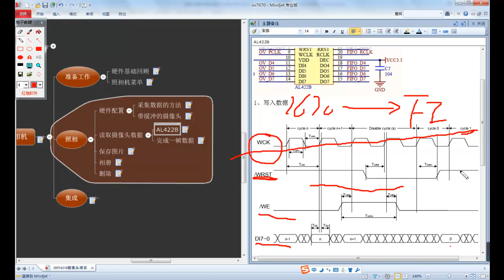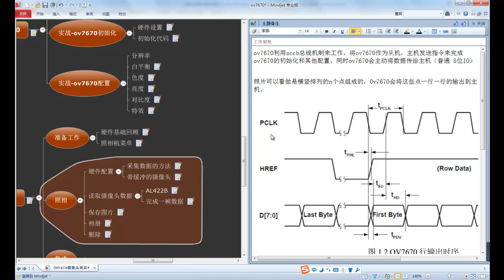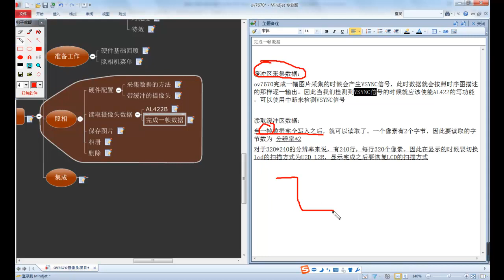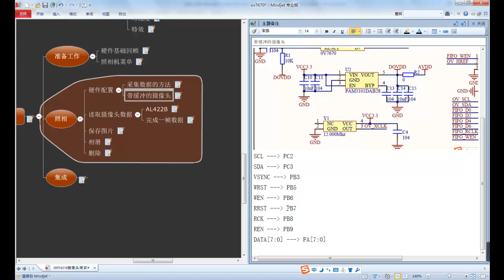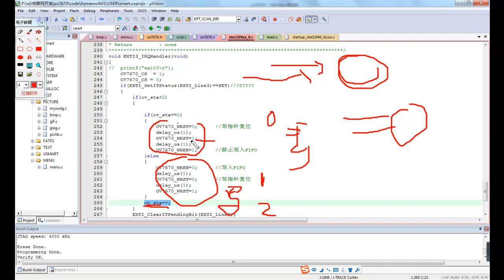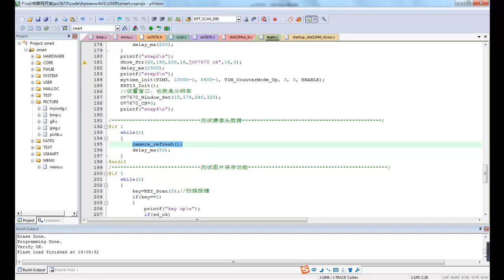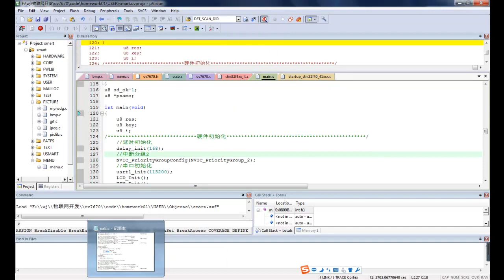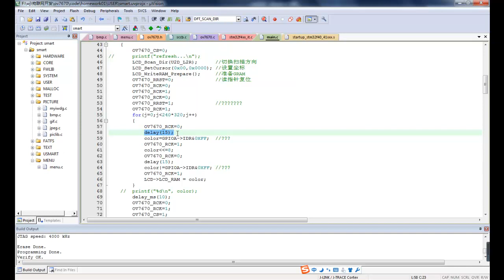物联小项目—ov7670摄像头10 采集数据